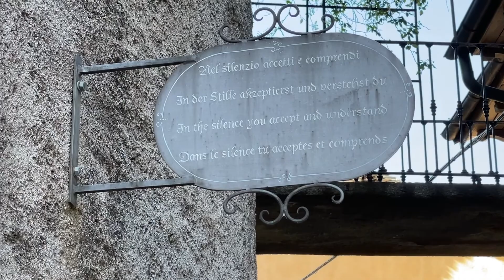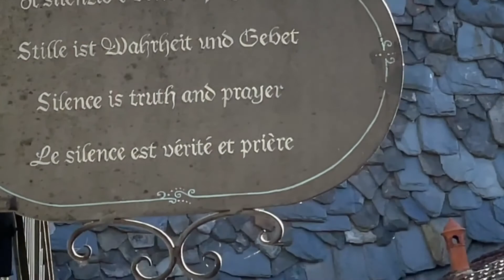First test with DJI OM 4 and IPhone 12 Pro - Isola San Giulio, Lago d'Orta, Italy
First test with DJI OM 4 and IPhone 12 Pro
Isola San Giulio, lago d’Orta, Italy
Musica by Giovanna Vivaldi, Capriccio 1.0 from “Like a Cellist” for elettrico Cello anche loop station
Editing with IMovie App (IPhone 12 Pro)